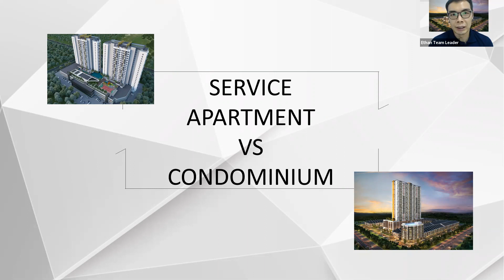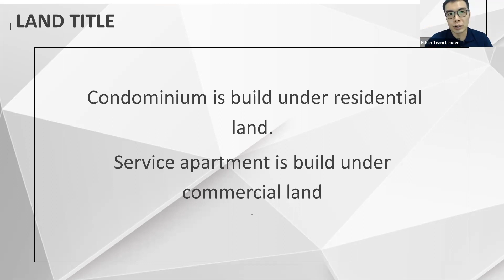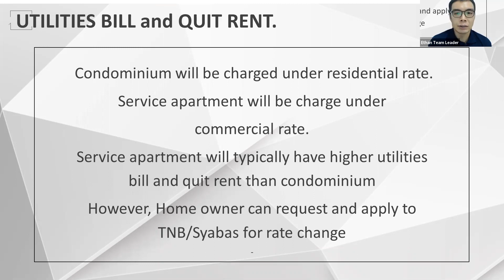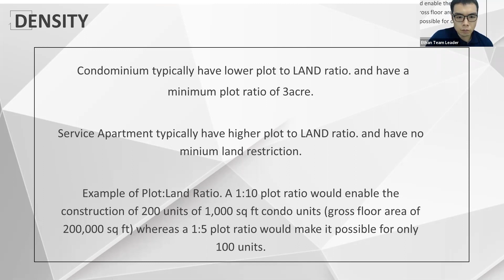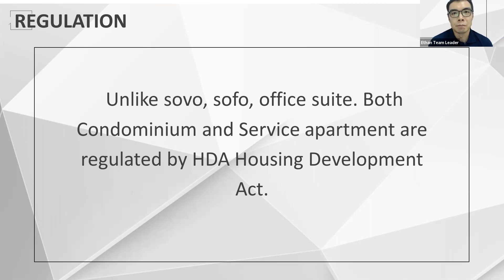Berbezaan condominium vs service apartment by Ethan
Instagram Tedhartta